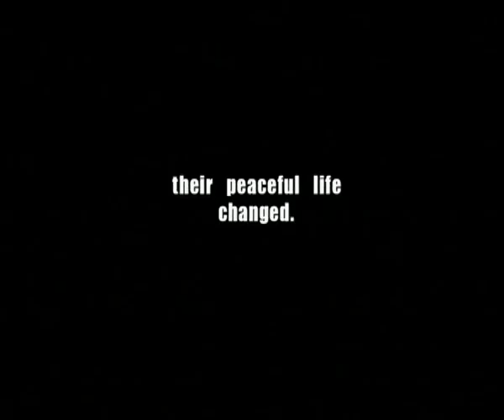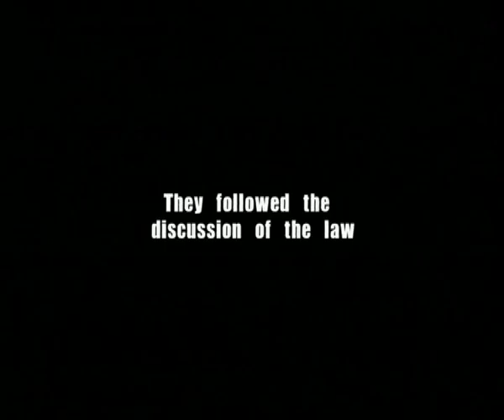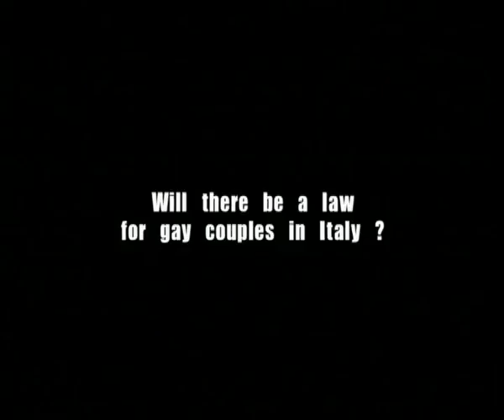Suddenly, Last Winter trailer for GALHA screening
Trailer for Suddenly, Last Winter.  To coincide with the International Day Against Homophobia, and to celebrate the release of Suddenly, Last Winter on DVD, the Gay and Lesbian Humanist Association (GALHA) will be hosting a free screening of the film, along with a post-film discussion with the filmmakers Gustav and Luca.
The event will be held at Conway Hall, 25 Red Lion Square WC1R 4LR, London. Doors open at 6:30pm, screening starts from 7pm.